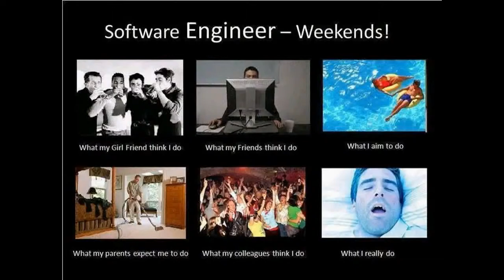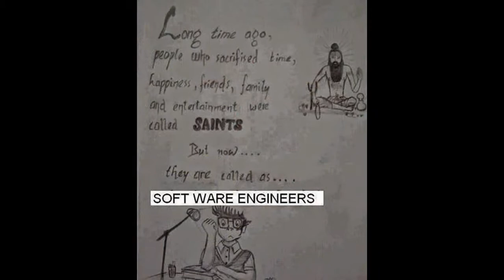Programmer's lifecycle: The weekends of developers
Programmer's lifecycle is funny, crazy.
But we love it. It is our jobs.
Keep smiling and Keep coding.